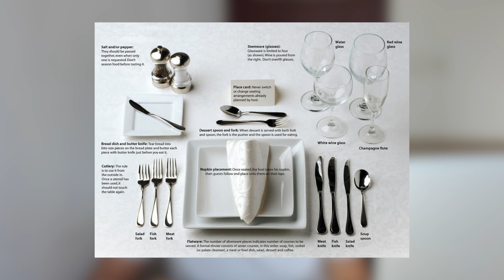英國餐飲禮儀、貼士、講手機 🍽 British Dining Etiquette 🇬🇧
英國人出街食飯的文化、尊重及習慣禮儀。

00:00 餐飲禮儀 Table manners and dining etiquette
04:18 畀貼士 Tipping etiquette
06:50 手機禮儀 Phone etiquette

Video edited by @nicolehyc

計劃到🇬🇧 的人仕，如果需要免費🇬🇧 電話 Sims card 可以用以下 link 預先上網登記，預先郵寄到自己登記地址，費用全免。
收到 Sims card 𢓭，用之前上網開啟 (免費送£5)
例如:用£10䦕啟 Pay As You Go(用幾多扣幾多) 唔 一定需買 plan 已經可用。

Image credit: The University of Kansas (dining etiquette - the types of cutlery)